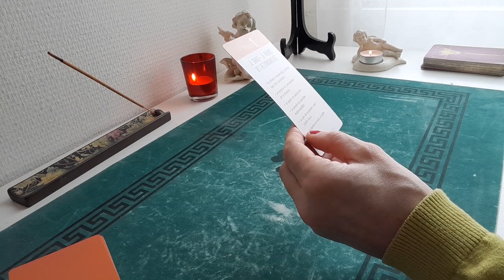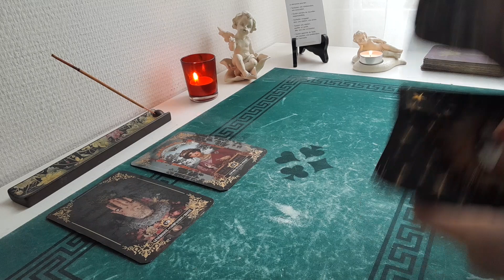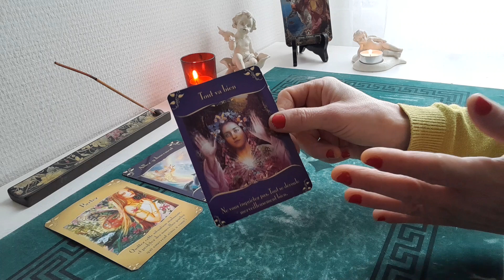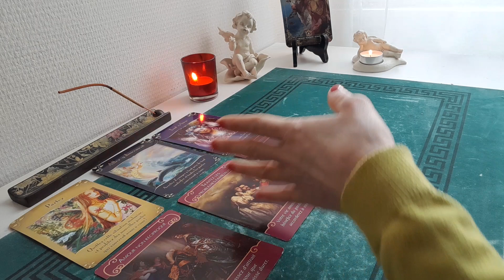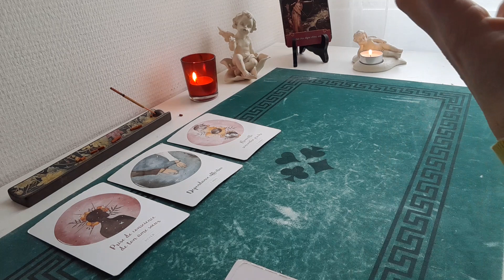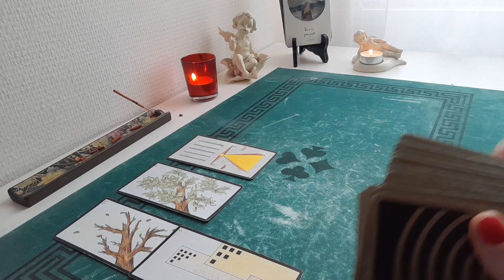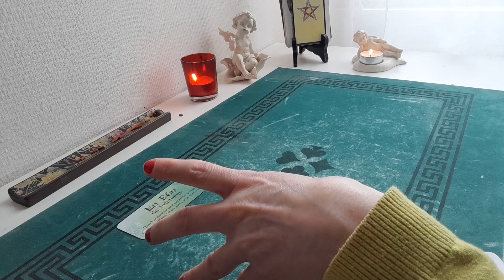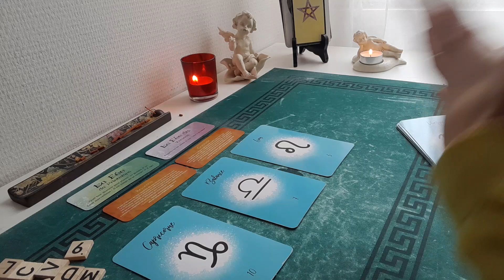🔮Guidance sentimentale 💕 Vous êtes dans ses pensées...🥰💗🧚‍♀️